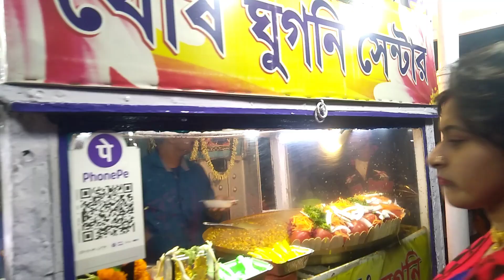হঠাৎ কেন শ্বশুর বাড়ি আসতে হলো?🧐 এসেই আমরা কি কি খেলাম?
vlog
daily vlog
lifestyle vlog
daily vloh
family vlog
train travelling
train journey
fun
Bengali vlog
love
couple
cute
love marriage
sourav joshi vlog
tusar das
srk shankar
Subhankarpapiya vlog